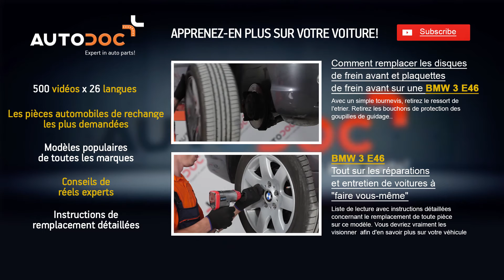Comment remplacer verin de coffre sur BMW E46 Touring [TUTORIEL AUTODOC]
Comment remplacer verin de coffre / verin de hayon sur BMW 3 4 (E46) 2.5 Touring 1999–2005 [TUTORIEL AUTODOC]

Les verin de coffre sur BMW 3 Cabrio (E46) (B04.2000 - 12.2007) / BMW 3 Compact (E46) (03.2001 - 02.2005) / BMW 3 Coupe (E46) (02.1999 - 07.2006) doivent être remplacées en suivant la même procédure, de manière générale. Cependant, il peut y avoir de légères différences en raison des spécificités de la conception de chaque véhicule.

Tous les vidéos et tutos PDF sur le remplacement de pièces sur une BMW 3 (E46) : téléchargement et visionnage sur l'AUTODOC CLUB